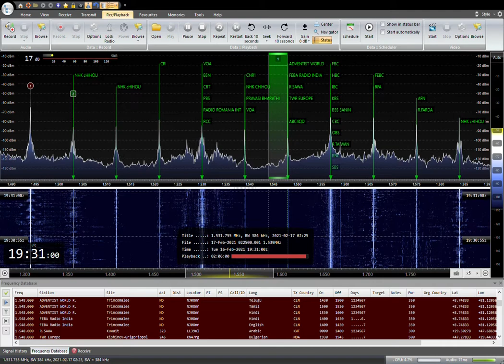1548kHz TWR Europe 2021/02/17 04:29JST